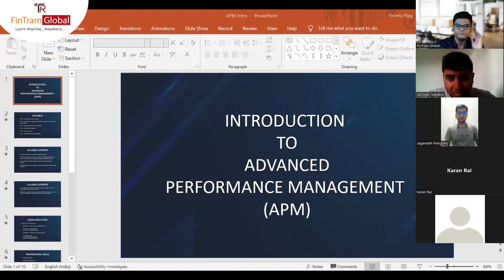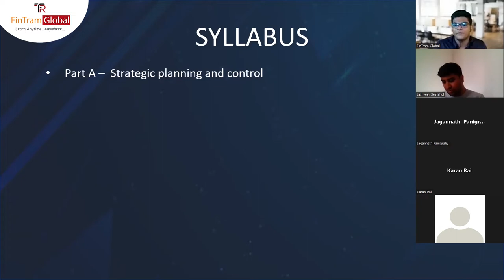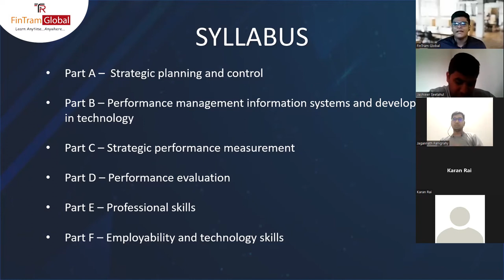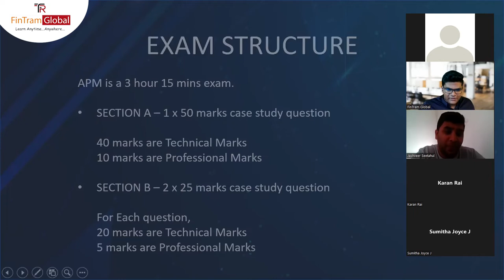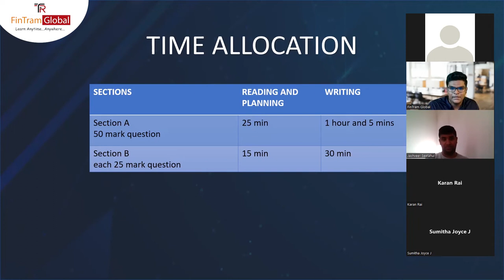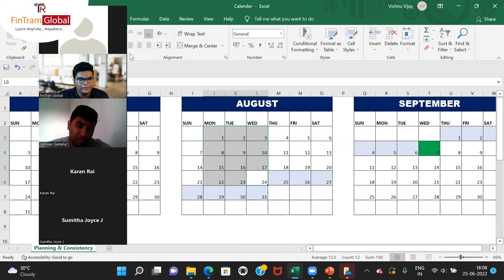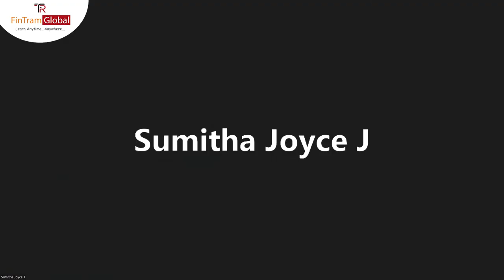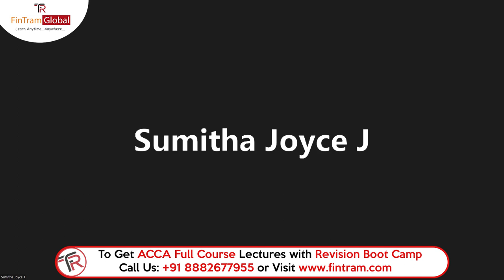All About ACCA APM | ACCA APM Orientation | ACCA APM Exam Structure | ACCA APM September 2022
All About ACCA APM | ACCA APM Orientation | ACCA APM Exam Structure | ACCA APM September 2022 Attempt

⚡ ACCA APM Orientation, covering all that you need to know.
👉 Exam Structure
👉 Marking Scheme
👉 Syllabus Area Insights
👉 Study Plan
👉 Approach to Preparation
👉 Live Q&A